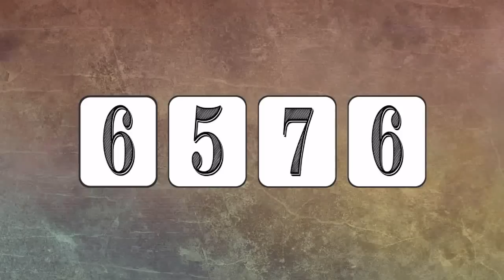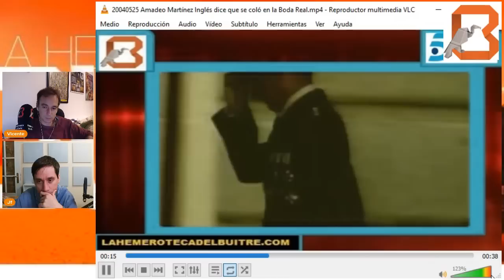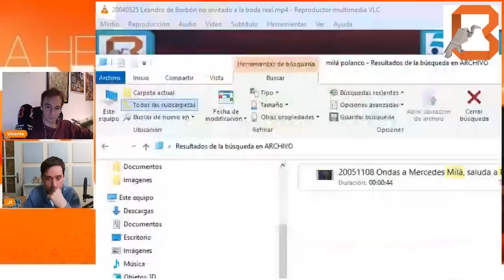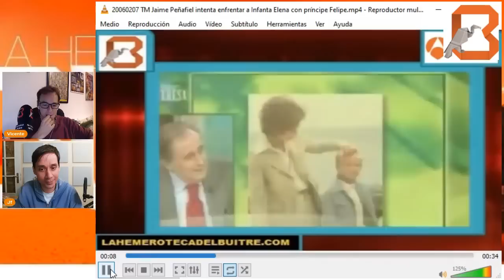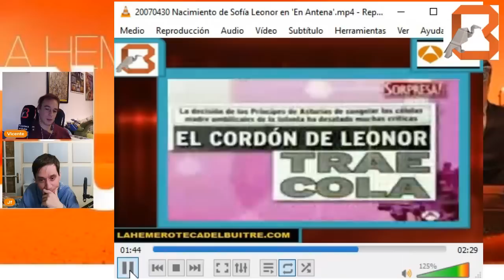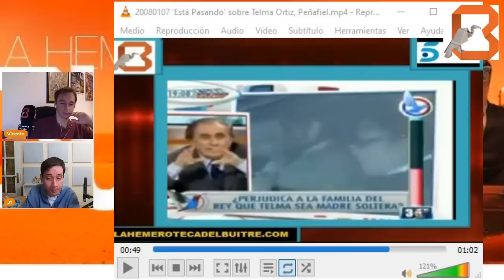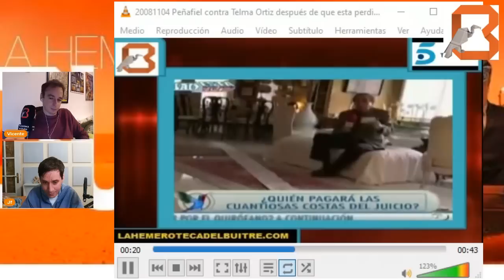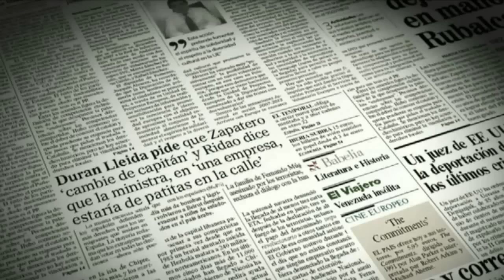ESPECIAL DOÑA LEONOR: Tratamiento mediático a la princesa y a su familia Letizia & Borbón - 30-10-23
Coloquio completo del 30 de octubre de 2023 entre JF y Vicente sobre el tratamiento